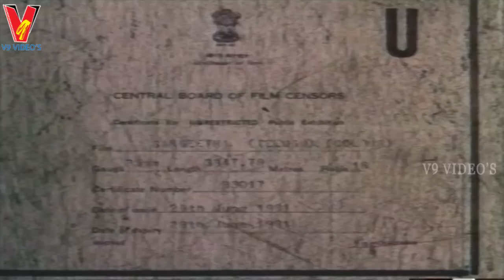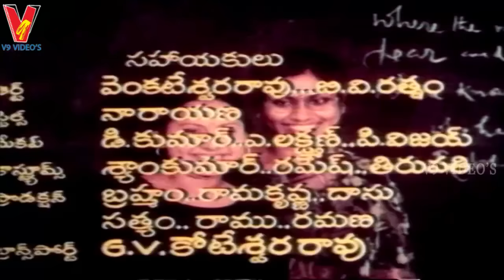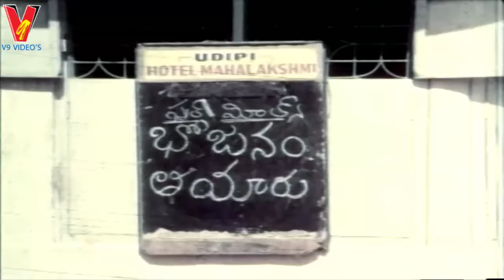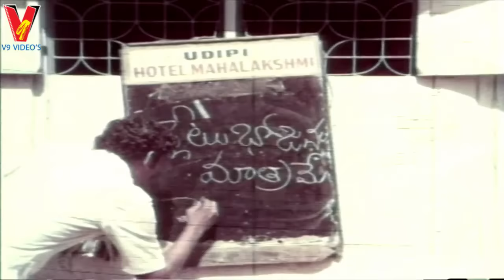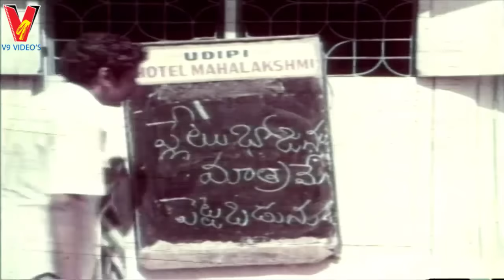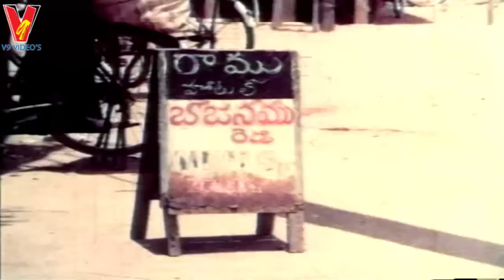SANGEETHA | TELUGU FULL MOVIE | NARAYANA MURTHY | MURALI MOHAN | SILK SMITHA | SUMATHI | V9 VIDEOS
Watch and enjoy Sangeetha full length telugu movie on V9 Videos. Starring Sumathi, R.Narayana Murthy, Silk Smitha, Murali Mohan among others.

Director : Dasari Narayana Rao
Producer : Hara Gopal